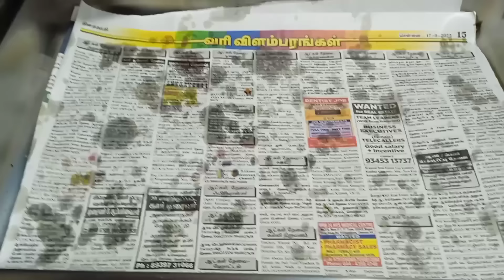உளுந்து வடை வட்டமாக வர ஈசி டிப்ஸ் | உளுந்து வடை செய்வது எப்படி ? Ulunthu vadai in tamil |Methu Vadai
டீக்கடையில் தினமும் தயார் செய்யப்படும் உளுந்து வடை எப்படி சுவையாக தயார் செய்கிறார்கள் என்றும் அதற்கு என்ன பொருட்கள் சேர்க்கிறார்கள் என்று இந்த வீடியோவில் பார்க்கலாம்.